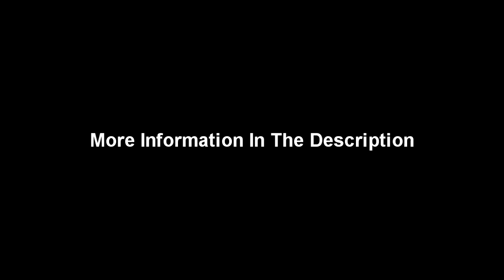Misfits - Theme For A Jackal - Guitar Backing Track